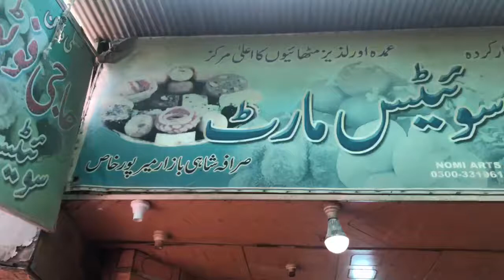Haji Photo Khan Halwa of Mirpur Khas community